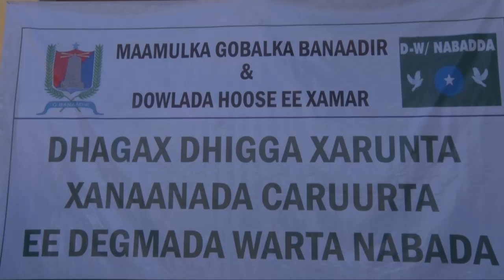GUDOOMIYE YARIISOOW OO MARKALE U DIGAY DADKA DAGAN DHULALKA SHARCI DARADA AH